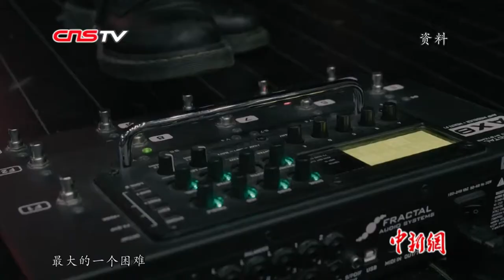“学霸乐队”鹿先森：不愿被定义 一直在成长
2019年1月，北京工人体育馆，在数千名观众的欢呼中，鹿先森这支成军仅三年的乐队完成了自己的工体首秀，也成为近年来中国内地最快登陆工体举办演唱会的乐队。五位年轻人歌唱着都市青年的爱情、青春和梦想，一步步从Livehouse、剧院走到体育馆。近日，中新社记者在北京的排练室中见到了这支乐队，听他们讲述音乐背后的故事。